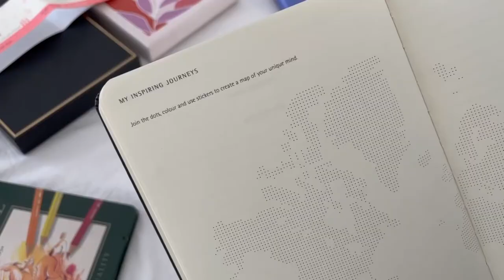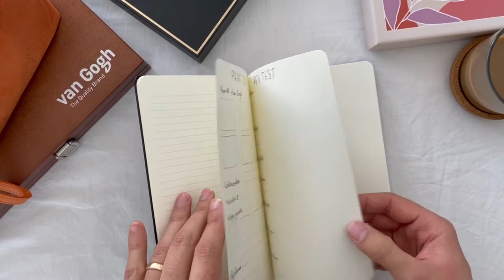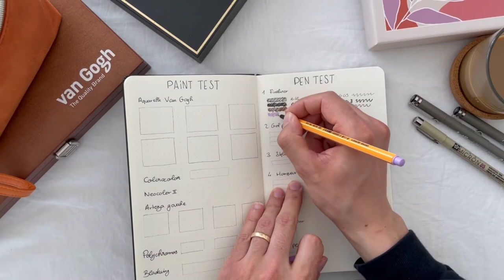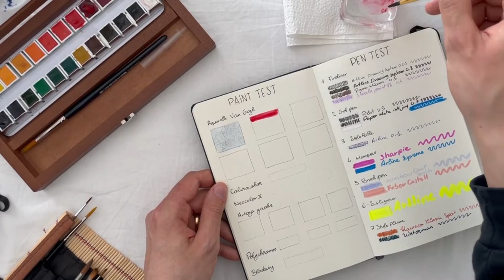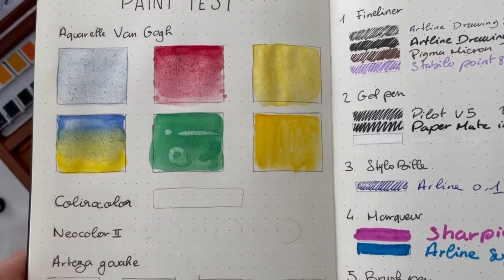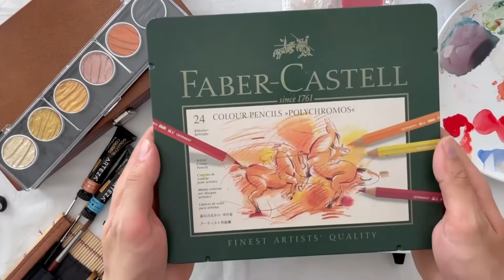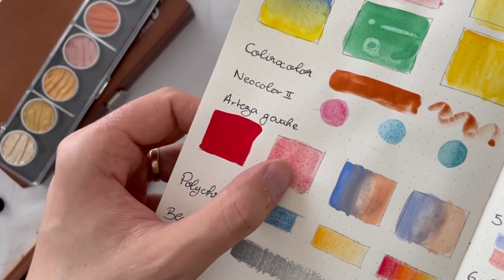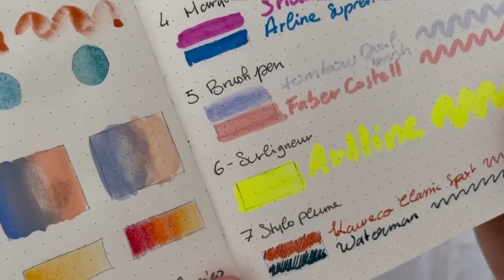Moleskine "Art Collection" Bullet Journal Notebook Review (Pen & Paint Test!)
J'ai toujours entendu du bien de la marque Moleskine, et il me tardait vraiment de tester un de leur carnet. Je peux dire que c'est maintenant chose faite.
Pour info il s'agit d'un carnet type bullet journal, faisant partie de leur gamme "Art Collection". Néanmoins, d'après quelque recherche, il ne s'agit pas du même type de papier qu'ils utilisent dans leurs sketchbooks.
Ce qui expliquerait pourquoi j'ai été déçu de ce journal.
Je vous laisse visionner la vidéo pour comprendre pourquoi.

✧ CE QUE J'AI UTILISÉ DANS LA VIDÉO
𝐂𝐀𝐑𝐍𝐄𝐓
• 𝙈𝙤𝙡𝙚𝙨𝙠𝙞𝙣𝙚 𝘼𝙧𝙩 𝘾𝙤𝙡𝙡𝙚𝙘𝙩𝙞𝙤𝙣

𝐒𝐓𝐘𝐋𝐎𝐒
• 𝘼𝙧𝙩𝙡𝙞𝙣𝙚 𝘿𝙧𝙖𝙬𝙞𝙣𝙜 𝙎𝙮𝙨𝙩𝙚𝙢
• 𝙋𝙞𝙜𝙢𝙖 𝙈𝙞𝙘𝙧𝙤𝙣
• 𝙎𝙩𝙖𝙗𝙞𝙡𝙤 𝙋𝙤𝙞𝙣𝙩 88
• 𝙋𝙞𝙡𝙤𝙩 𝙑5
• 𝙋𝙖𝙥𝙚𝙧 𝙈𝙖𝙩𝙚 𝙄𝙣𝙠 𝙅𝙤𝙮
• 𝙐𝙣𝙞𝙗𝙖𝙡𝙡 𝙎𝙞𝙜𝙣𝙤
• 𝘼𝙧𝙩𝙡𝙞𝙣𝙚 𝙎𝙩𝙮𝙡𝙤 𝘽𝙞𝙡𝙡𝙚
• 𝘼𝙧𝙩𝙡𝙞𝙣𝙚 𝙎𝙪𝙥𝙧𝙚𝙢𝙚
• 𝙏𝙤𝙢𝙗𝙤𝙬 𝘿𝙪𝙖𝙡 𝘽𝙧𝙪𝙨𝙝
• 𝙁𝙖𝙗𝙚𝙧 𝘾𝙖𝙨𝙩𝙚𝙡𝙡 𝘼𝙧𝙩𝙞𝙨𝙩 𝙋𝙞𝙩𝙩
• 𝙆𝙖𝙬𝙚𝙘𝙤 𝘾𝙡𝙖𝙨𝙨𝙞𝙘 𝙎𝙥𝙤𝙧𝙩

𝐏𝐄𝐈𝐍𝐓𝐔𝐑𝐄𝐒 𝐄𝐓 𝐂𝐑𝐀𝐘𝐎𝐍𝐒
• 𝘼𝙦𝙪𝙖𝙧𝙚𝙡𝙡𝙚 𝙑𝙖𝙣 𝙂𝙤𝙜𝙝
• 𝙉𝙚𝙤𝙘𝙤𝙡𝙤𝙧 𝙄𝙄
• 𝘼𝙧𝙩𝙚𝙯𝙖 𝙂𝙤𝙪𝙖𝙘𝙝𝙚